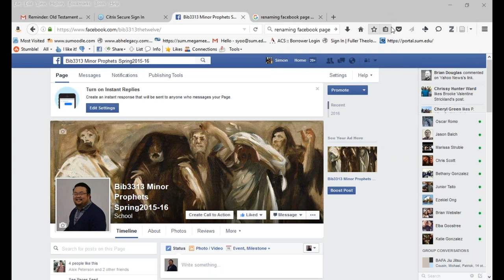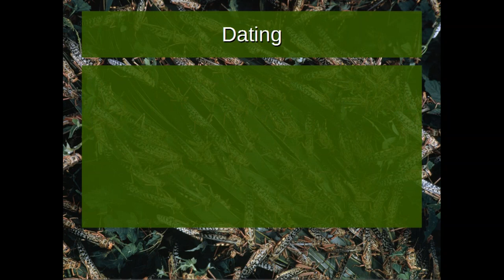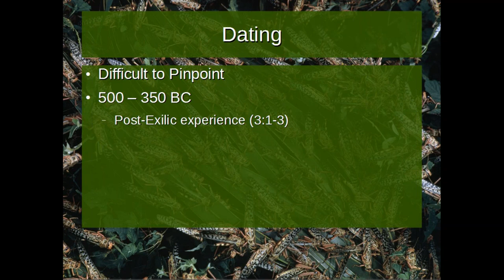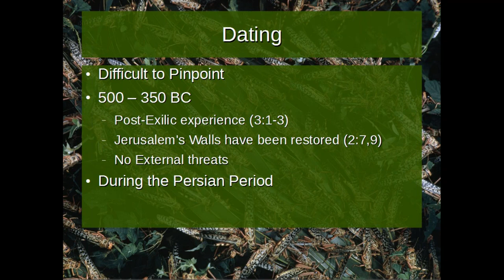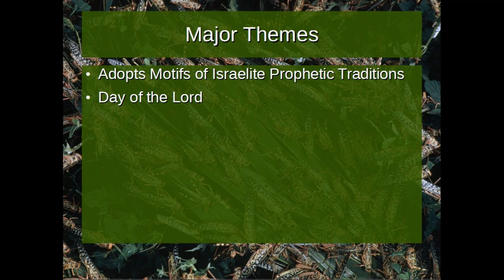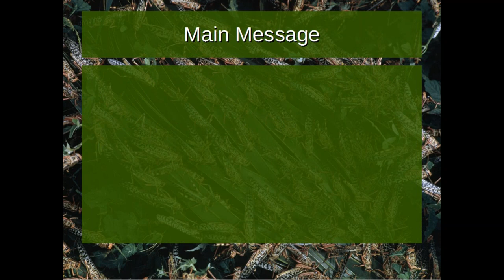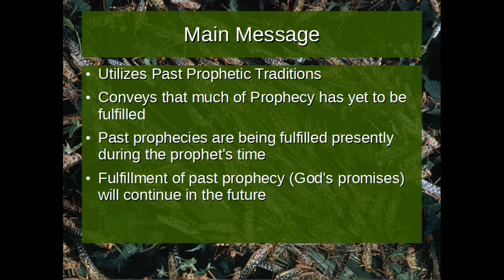BIB3313.OAK Old Testament Minor Prophets Spring 2015-16 Lecture 4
4/8/2016 SUM Bible College & Theological Seminary Oakland Campus. In the 4th lecture, we continued our discussion in Hosea and introduced Joel.